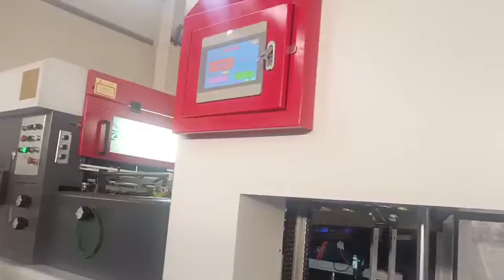Platen Press Card Paper Box Flat Table Auto Cardboard Automatic Die Cutting And Creasing Machine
ZHMY-1500 Platen Press Card Paper Box Flat Table Auto Cardboard Automatic Die Cutting And Creasing Machine
Alice YU
🏪Manufacturer : CANGZHOU ZHENHUA PACKING MACHIERY MANUFACTURING CO.,LTD
🧍‍♀️Sales Director : Alice Yu
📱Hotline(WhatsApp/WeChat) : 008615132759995